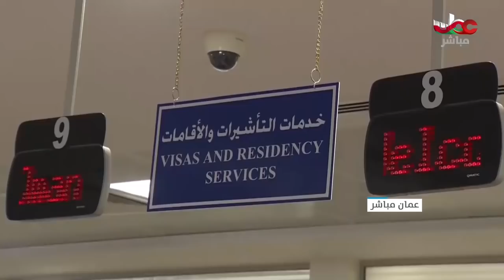شيلة كلنا شرطة فن الرزحة اداء عبدالهادي بن سليم العبري